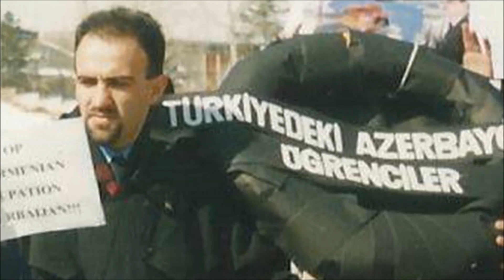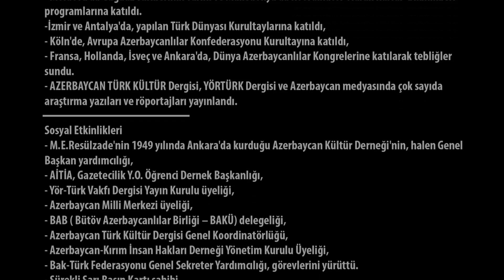İsa Yaşar Tezel/Iğdır' a Sözümüz Var...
Iğdır' a Sözümüz Var.
18 Nisan' da
Sözümüzü Tutmaya Geliyoruz